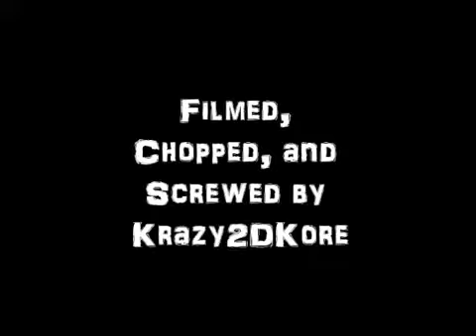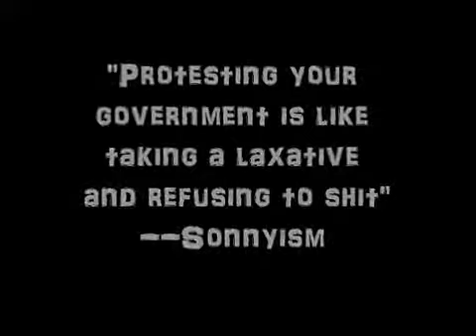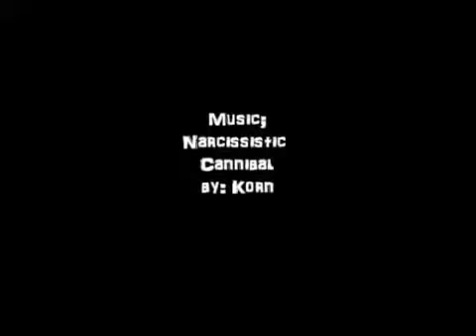Blame it on My A D O S